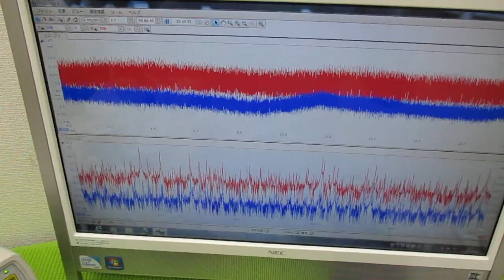超音波と表面弾性波（オリジナル超音波システムの開発技術） ultrasonic-labo